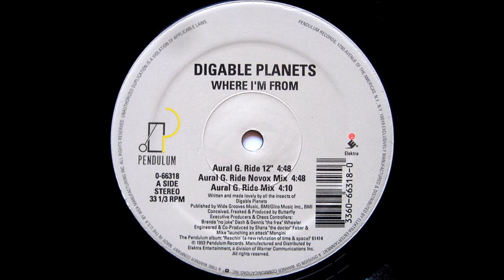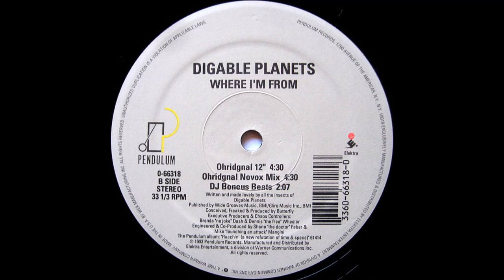Digable Planets - Where I'm From (Aural G. Ride 12" Novox Mix) (1993)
Tema dos de la cara B del 12” “Where I’m from”. Tema original publicado en el álbum “Reachin’ (Refutation of time and space)”.
Digable Planets son Ishmael “Butterfly” Butler, Mary Ann “Ladybug Mecca” Vieira y Craig “Doodlebug” Irving
“[Introduction]
Peace, peace, peace y'all
Strange
Real strange, real strange
An overdose, a nickel bag of funk
Now move on, move on yeah
Hey man are you ready to go

[Verse 1: Butterfly]
Boogie jive and rap is life where I'm from
Where I'm from, Ahmed play with Izzy where I'm from
Where I'm from, it be like run your coat black
Jupiter, keeps her fat beats by the pack
Where I'm from, nappy hair is life
We be reading Marx where I'm from
The kids be rocking Clarks where I'm from
You turn around your cap, you talk over a beat
And dig some sounds booming out a jeep
Where I'm from, cocoons hide the youth, swoon units hundred proof
You want some beef, they will cut you some where I'm from
The beats is infinite where I'm from
Voodoo, ashubani, gangsta lean where I'm from
I'm interplanetary, my insect movements vary
It's kinky if it's hair, G where I'm from
The fire hoses blow
It's purple when it snow
I do a hit and go, split
It's hip, what's hip
When hip is just the norm
Cause Planets pledge allegiance to the funk in all its forms
The kinks, the dance, the prints in all the shirts
My grandmother told my Mama that it's Africa at work
On vibes, we freak, them universal beats
You find it at the spot you hit at ends of every week
We twist, exist, to spin the maddest hits
Up here funk is our neighbour so we paid her a visit
The lip we sip can't house the nine zips
For rock we can't do nothing, for this we come equipped
Off disc, off tape, rap blasting til from eight
The really truly fat the fly on the flip
Cocoa gotta know, how Planets gotta roll
Speak the mega cool, get funky as a goal
It's calm, relax, we're only some new jacks
That acts from the funk but don't play the role

[Verse 2: Doodlebug]
Weekend Dig Plans got T's where I'm from
Where I'm from, it's Clarence 13 where I'm from
Where I'm from, brothers took the beat and got fly
(Why?) That's most asked by 85, where I'm from
Faking the funk you get did
Projects, tenements, pyramids where I'm from
We living off the boom boom crack
It's that hip-hop rockers, jazz when I max
Peace be the greeting of the insect tribe
Pestilent forces can't catch the vibe
We live to love and we love to rock mics
We speak in ghetto tongue cause ghetto's the life
Food for thought so get a buffet plate
The lyrics are so fat you might gain weight
So just watch me step alone, into the sunset
Left foot right foot 1-2 mic check
Brewing funk inside my soul kitchen
So pull up a chair, here's a bib, have a listen
Of hardhead intervene, damn I know you're fluent
Yeah, cause Doodle ain't having it and Butterfly knew it

[Verse 3: Ladybug]
Venus acts a fool at the square right, yeah
Doctors engineer in a pair right, yeah
Hip-hop made a point last year right, yeah
But Planets is the joint this year right, yeah
Planets got the dubs and live to grass-hop
Duck out from the fuzz, that sweat the hip-hop
Rising like we foam, get it from the dome
I'm from where the fat beats stretch for mad blocks
We can get a kit, without no thread
Feeling funky beats go straight to the head
Fall into a club, dig on what we love
It be past six before we reach bed
Butter freaks on relics we say those are fat
Doodle, Mecc, and Silk, the quad where it's at
We need to stack a sack, for rap to take us dap
So we treat our clips, just like busting caps
Rip it till dawn, kick it till dawn
Hip-Hop is the fix or else we be gone
People thought they canned it
Rap is not by bandits
Digable Planets got it going on

[All Together]
Everywhere, every every where, yeah”

Créditos:
Voz, letra, producción, concepción y “freaking” – Ishmail “Butterfly” Butler
Voz y letra – Mary Ann “Ladybug Mecca” Vieira y Craig “Doodlebug” Irving
Música – Harold Wayne Casey y Richard Finch
Contiene samples de:
"Tighten Up" (1968) de Archie Bell & The Drells,
"Funky Drummer" (1970) de James Brown,
"Ain't Nothin' Wrong" (1975) de KC & The Sunshine Band y
"Musica Del Alma" (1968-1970) de T'n'T Boys
Bajo – Alan Goldsher
Coproducción e ingenieros de sonido -  Mike "Launching An Attack" Mangini y Shane "The Doctor" Faber

Masterización – Tom Coyne, en The Hit Factory DMS (Nueva York)

Fotografía – Guzman Design y Alejandra Min

Editada por Pendulum Records.